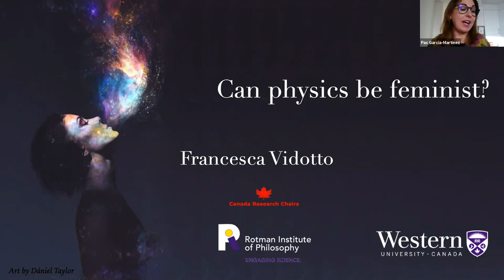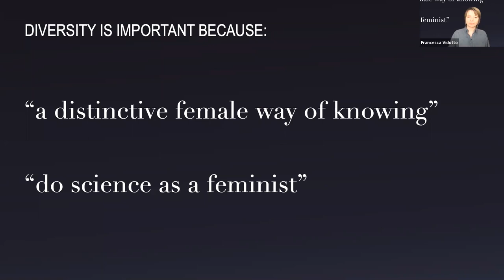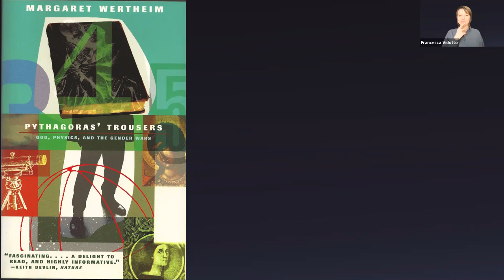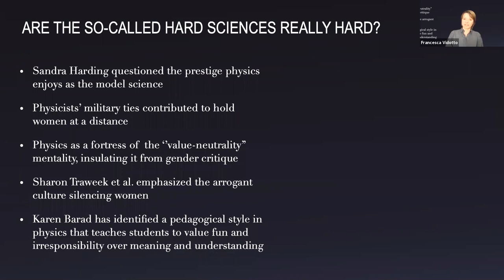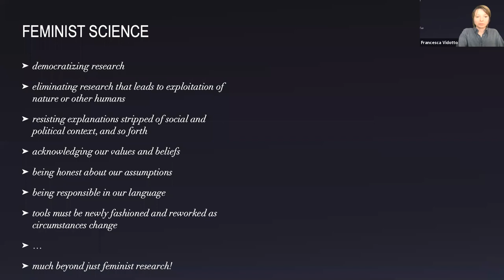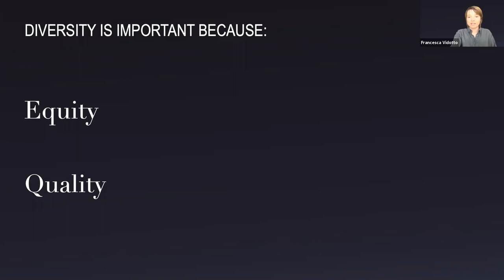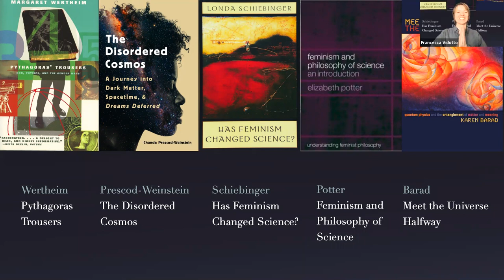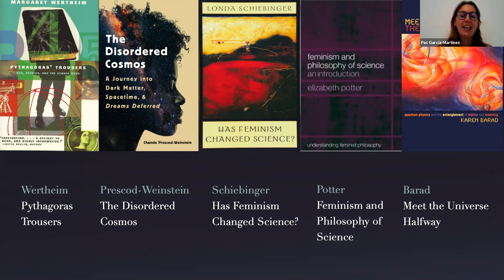Webinar: "Can physics be feminist?"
Ponente: Francesca Vidotto (Department of Applied Mathematics & Department of Philosophy University of Western Ontario CANADA)

Ciclo de Webinars 11F GEMF-RSEF (25/02/2021)